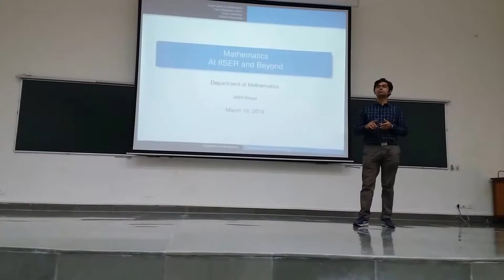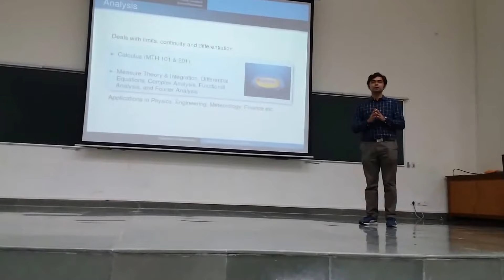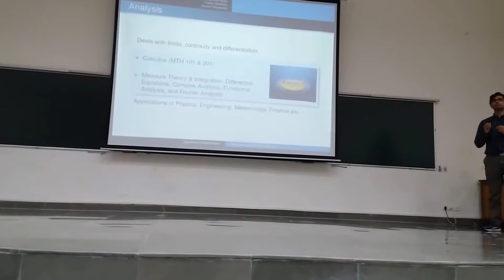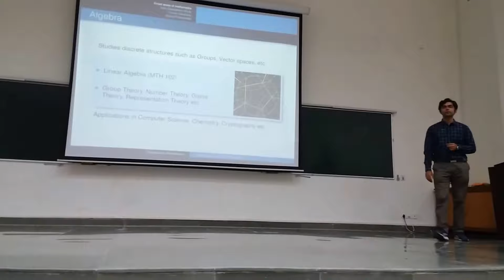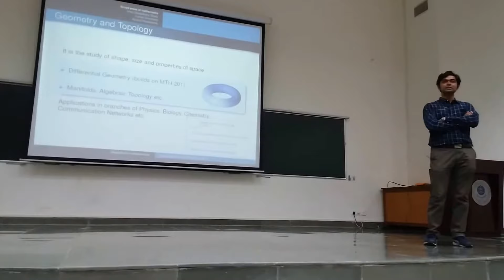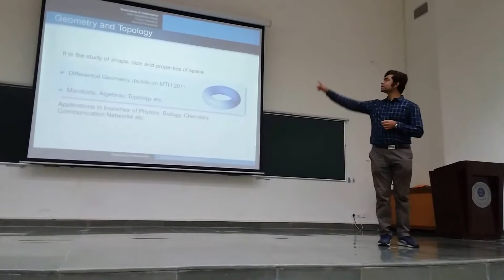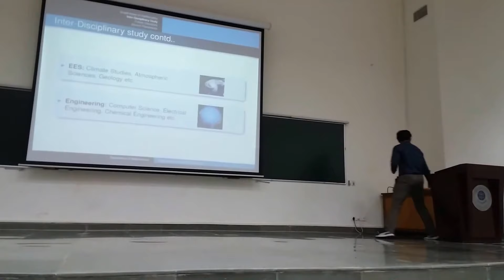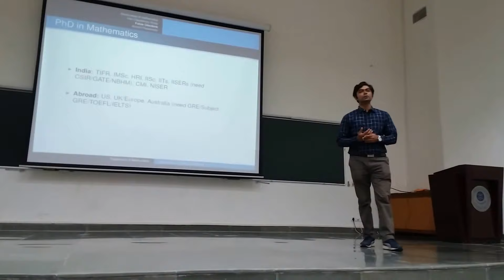Why to study science?|Mathematics Careers|A life in Mathematics,IISER Bhopal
Majors' Orientation session of mathematics by Dr Dheeraj Kulkarni dated 10 March 2018.IISER Bhopal Department of Mathematics by Dr Dheeraj Kulkarni.